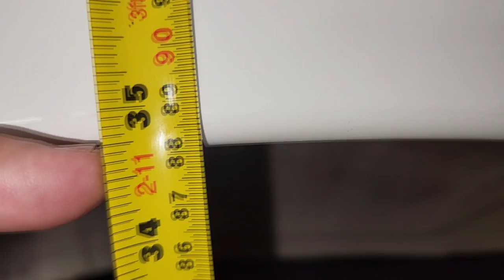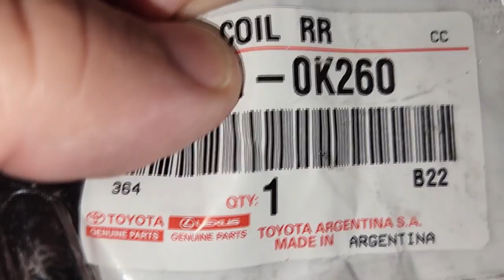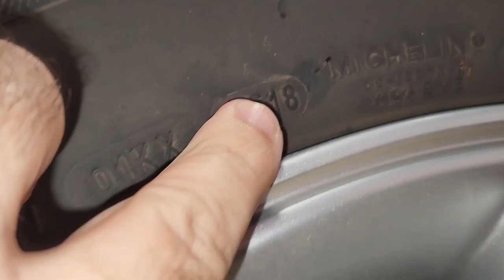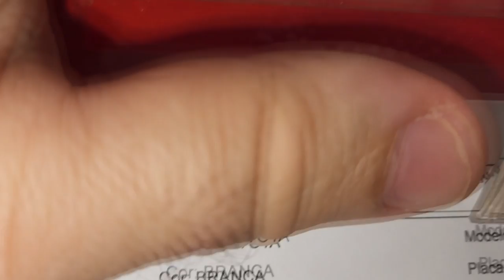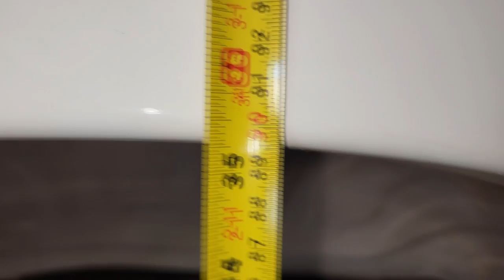EP. 834// Toyota SW4 2014 Como Trocar MOLAS SUSPENSÃO Traseira! Barulho na SUSPENSÃO TRASEIRA SW4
Acompanhe  uma SW4 2014 trocando as Molas Traseiras para corrigir a pancada na traseira!

"embreagem s10"
"melhor mecânica"
"mecânica chevrolet"
"melhor marca óleo s10 5w30"
"como balancear"
"review s10"
"sw4 s10"
"militec funciona"
"serviços toyota"
"oficina toyota"
"o que é hilux garbosa"
"mecânica toyota"
"manutenção toyota"
"restauração hilux"
"hilux antiga"
"diesel 4x4"
"como montar motor diesel"
"diesel 4x4"
"embreagem s10"
"melhor mecânica"